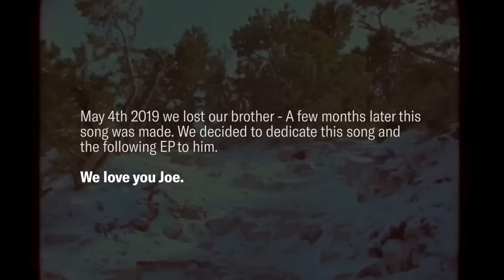Lemaitre - Joe (Official video)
Today we’re releasing our 2nd single from our upcoming EP titled JGM.
This song is called Joe, and is dedicated to our late dear friend and collaborator Johannes who passed away almost exactly a year ago today. Johannes was like a 3rd member of our group and did most of our videos and visual art. We know he inspired a lot of people to start making videos through his work for us, other artists and his YouTube channel JoeHands0me.

We’re releasing this video in his memory. We love you Joe.

Oh, and sign up to our newsletter here to get the latest gossip first:

Lyrics:
I feel fine
Just look in my eyes
I’m balling tears
I hope you don’t mind
backyard pool, do a triple backflip
broken neck, it was wet so i slipped
No I feel fine
Just leave me be
I know you’re not here
But you’re somewhere
red blood in the cyan water

Nobody ever really goes away

time moves slow
when you start talking
I see you as I'm barefeet walking
in pitch black dreams
and happy nightmares
you appear, though you're not really there

Favourite Things sax and some comfort snacks
had my back
when I got off track
time heals all wounds
hurts to say but

Seems like this feeling’s here to stay